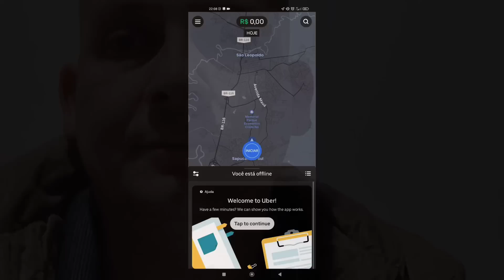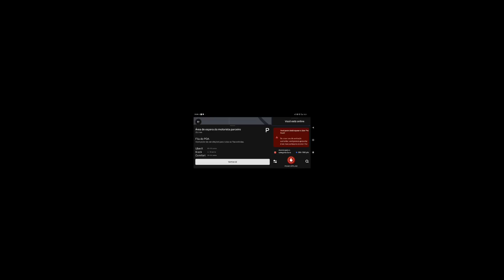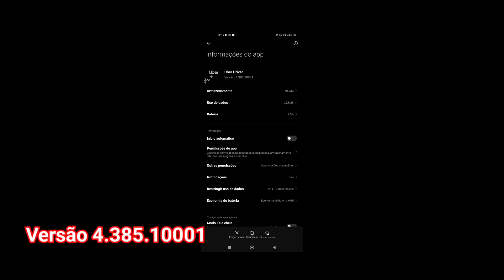💥Nova Versão dedo De deus Atualizada 19/05/23